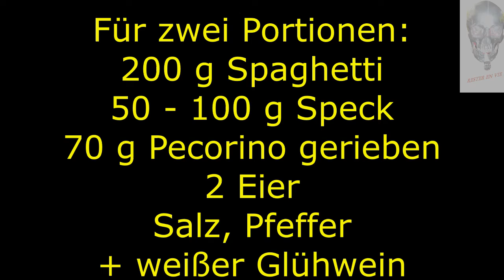Spaghetti Carbonara - ganz nah am Original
Wie ich schon öfter erwähnt habe, ein Gericht aus einem anderen Land nachzukochen scheitert meist an den dort verfügbaren regionalen Zutaten. Doch manmal kann man mit (meinen) Kompromissen ganz gut leben!